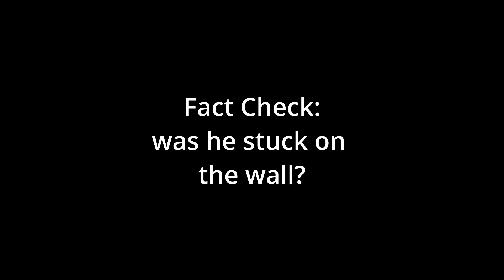NEW KICKOFF TECH DISCOVERED | Road to CHAMP RANK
Dink and the gang try to make up for lost ranks from the Scott episode. Will Dink get SSL before the week ends? Will Dink be a household RLCS name anytime soon? I think we all know the answers to these questions

ft. Ben, Zim